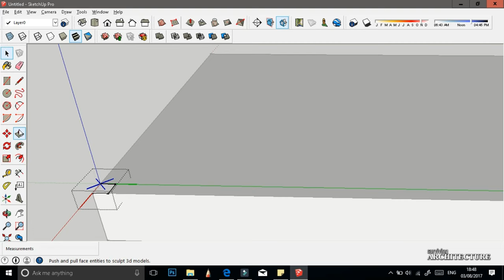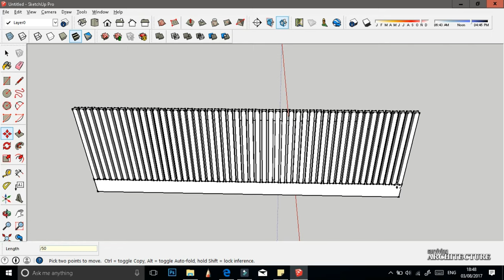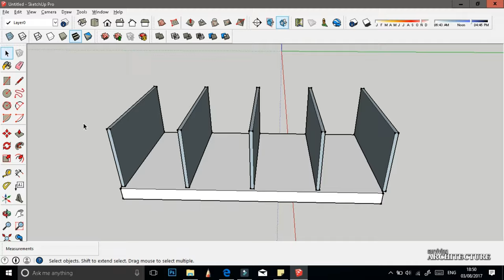Sketchup Tutorial: Object Spacing | Architectural Design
Today I will be explaining how to use the multiply and devide feature in sketchup pro to create multiple copies.